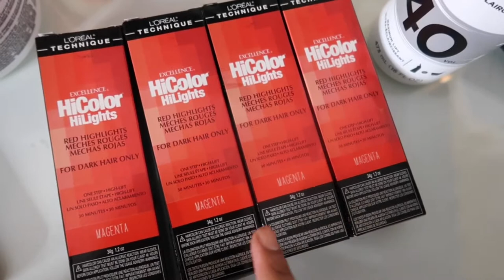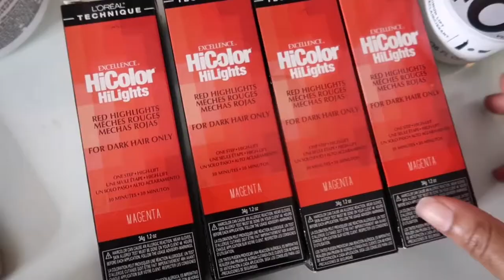From JET BLACK to BURGUNDY without bleach !